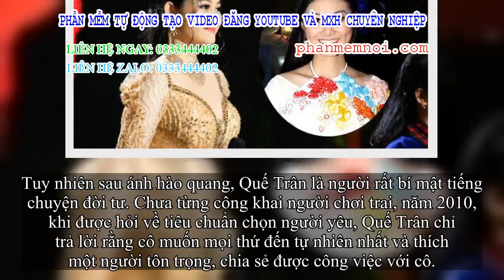✅ Cuộc sống không chồng con, bí mật tiếng đời tư ở tuổi 38 của nghệ sĩ cải lương đình đám Quế Trân